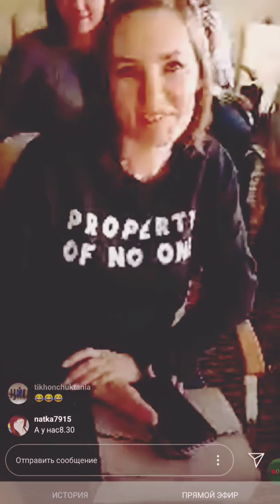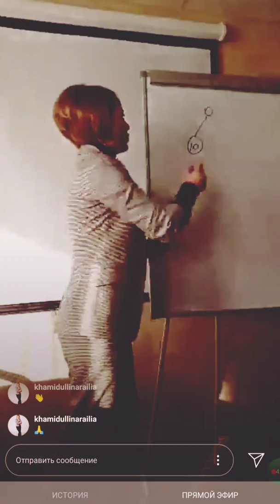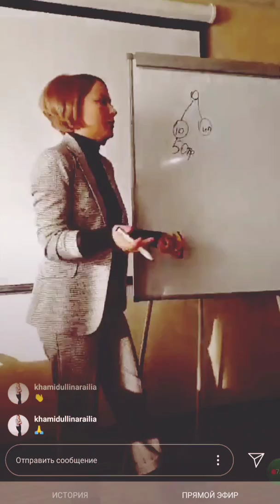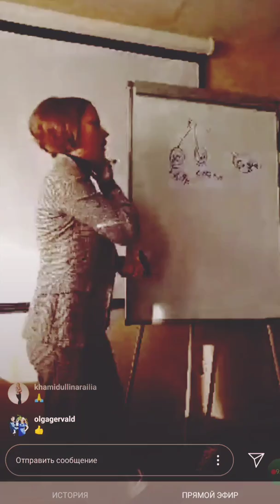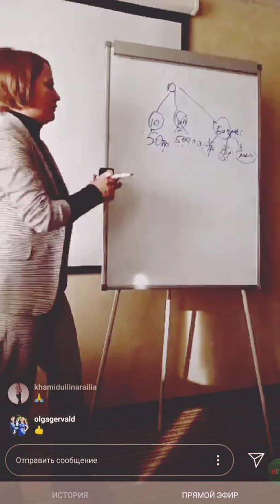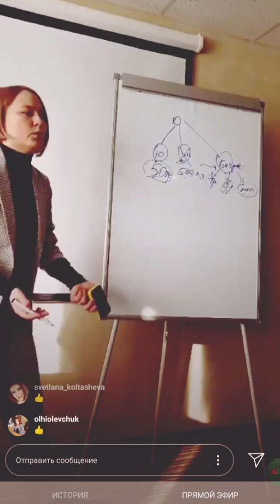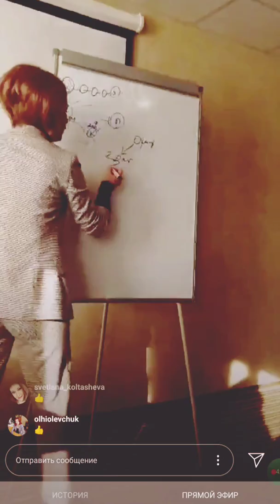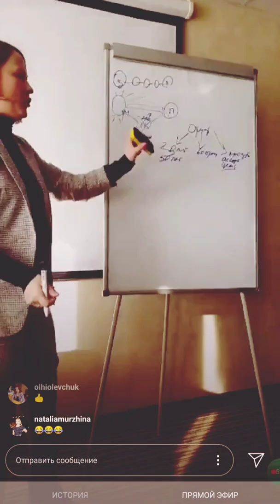Наши лидеры компани успех достигают своей цели